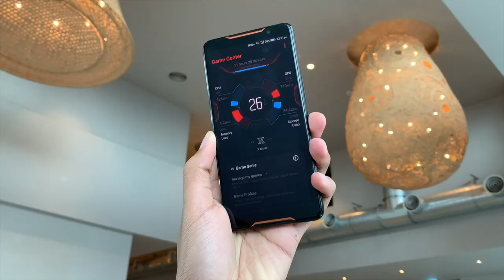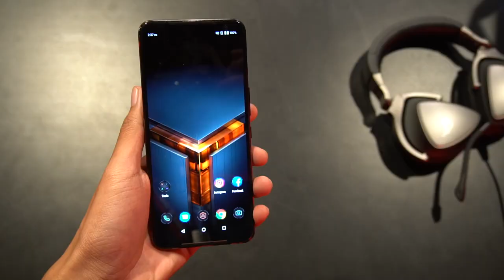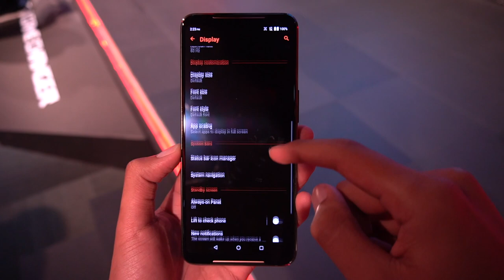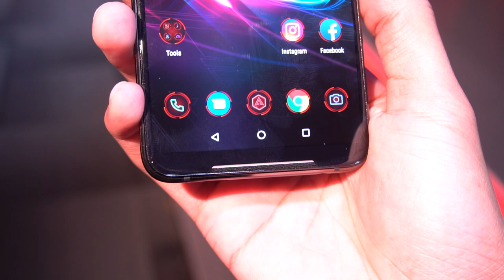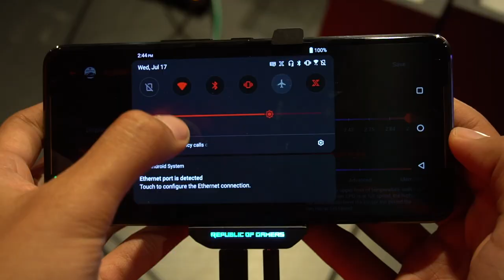Asus ROG Phone 2 : Skrin 120HZ, SD 855 Plus, Bateri 6000mAh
Asus hari ini telah melancarkan telefon pintar terbaru mereka memfokuskan permua, iaitu ROG Phone 2. Ia hadir dengan skrin pada kadar segar semula 120Hz, dijana cip Snapdragon 855+, dan menawarkan bateri berkapasiti 6000mAh. Pada video kali ini, kami melihat pada penawaran telefon pintar terbaru daripada Asus ini.